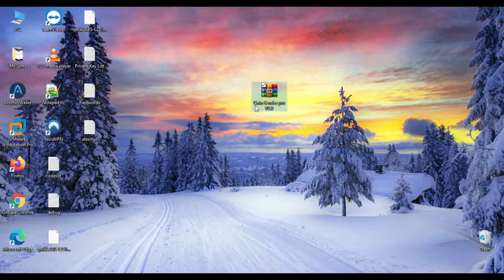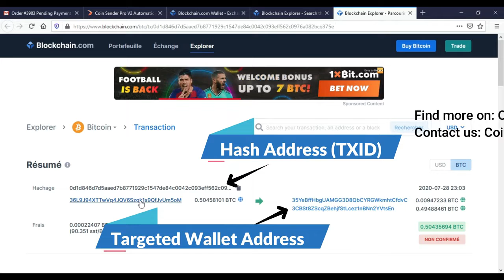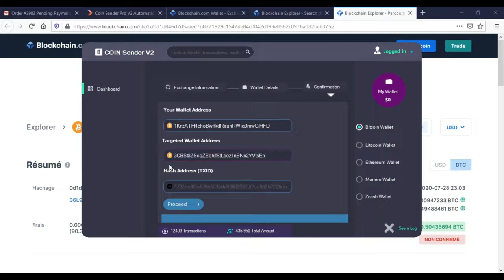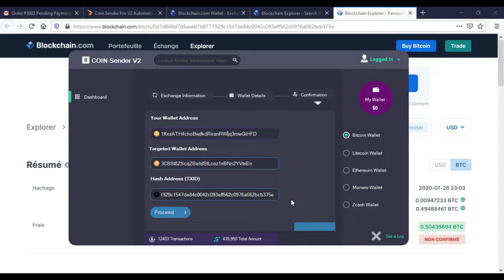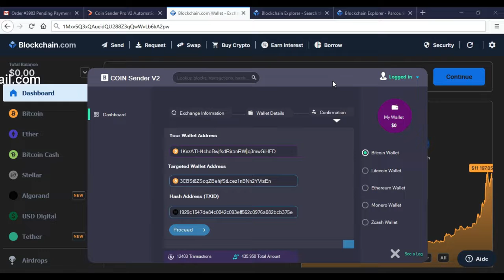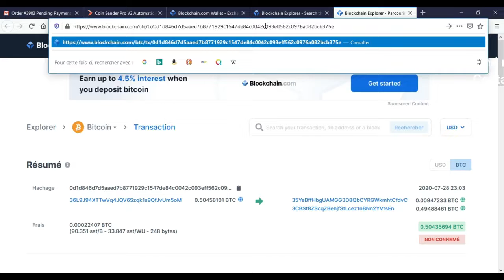EARN BY DOING NOTHING Send Funds From Any Blockchain Unconfirmed Transaction Withdrawal Proof 2020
Blockchain Unconfirmed Transaction Hack | How To Transfer Funds From Unconfirmed Transaction To your Wallet Instantly ❗❗
❗❗ If you want to learn how to earn bitcoin in 2020 without investing directly, this is the video for you. Get started here 👇

You can earn free bitcoin for buying things you already buy on a consistent basis, like toiletries and food to Starbucks and Amazon purchases using services like Lolli, FoldApp, and Pei. And finally, you can earn bitcoin on platforms that allow you to sell services for bitcoin. From there, you can grow your bitcoin holdings using products like Crypto.com, Celsius, BlockFi, and more than allow you to earn interest on your crypto.